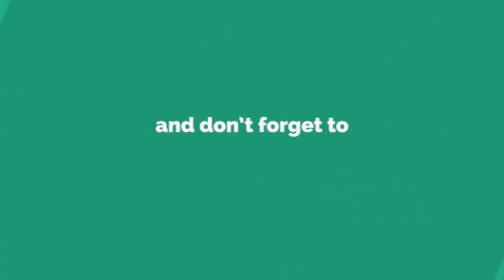todaytvఉద్యోగ, ఉపాధ్యాయ,పెన్షనర్ల వేతనాల్లో సగం చెల్లించడం అనే నిర్ణయాన్ని తక్షణమే ఉపసంహరించుకోవాలి